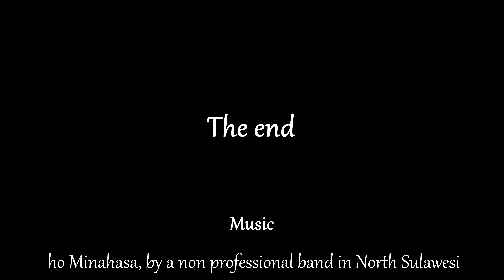cephalopods in Lembeh, 2019 short version